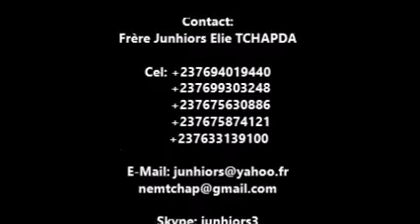L'EGLISE MODERNE ET LA SOLUTION POUR SORTIR DE SON IMPASSE